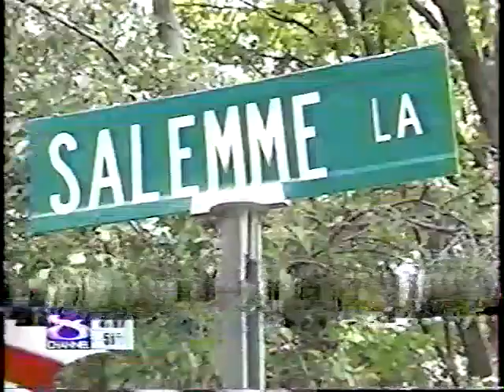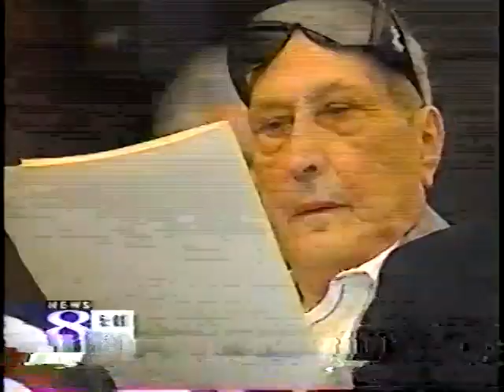salemme sylvester train station 2002